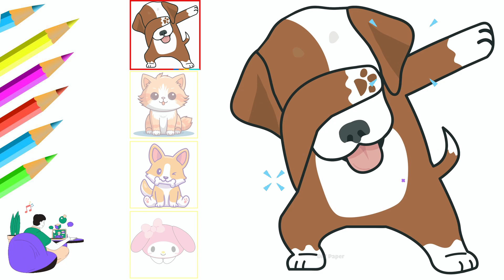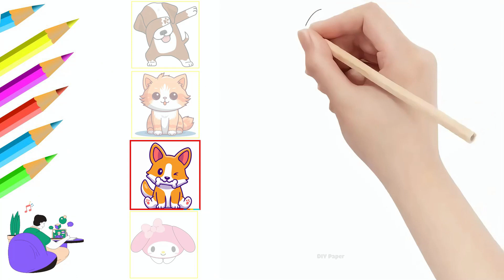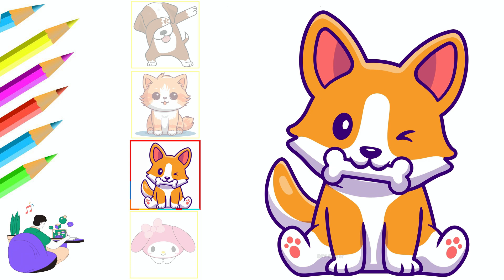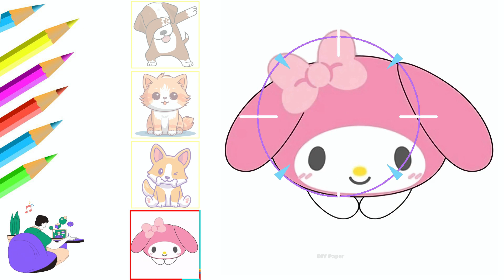DRAW a CUTE Dog Cat My Melody | Drawing Animals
00:05 How to draw a cute Dog
00:55 How to draw a cute Cat
01:44 How to draw a cute Dog
02:34 How to draw a cute My Melody